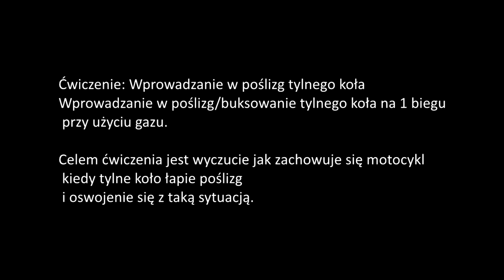Buksowanie tylnego kola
Ćwiczenia jak oswoić się kiedy tylko koło wpada w poślizg 1 etap
Więcej informacji na Facebooku: